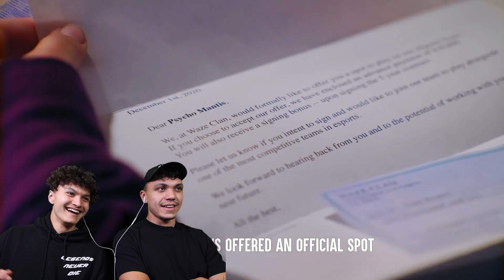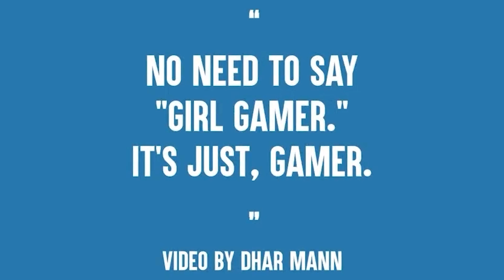Mom Says Girls Cant Play Video Games!